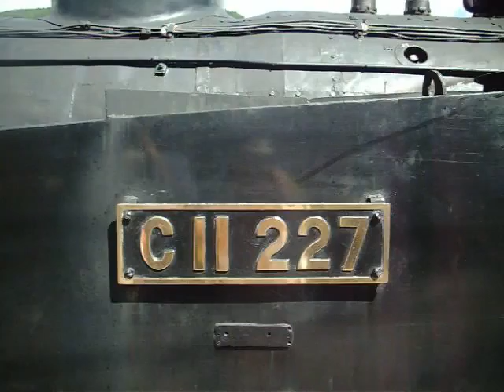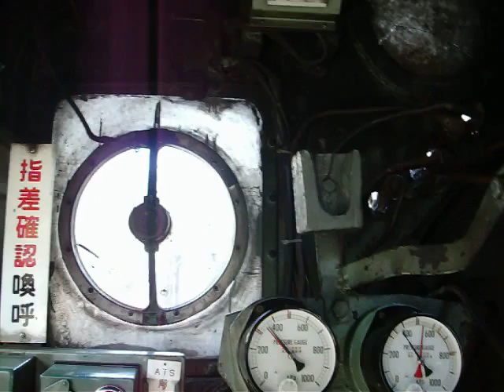Steam locomotive in Shizuoka prefecture , Japan .